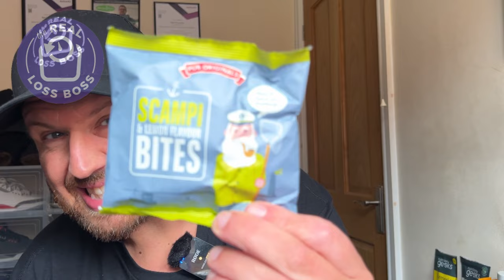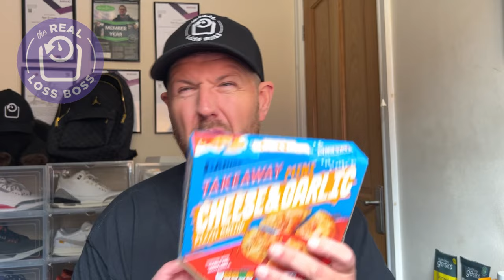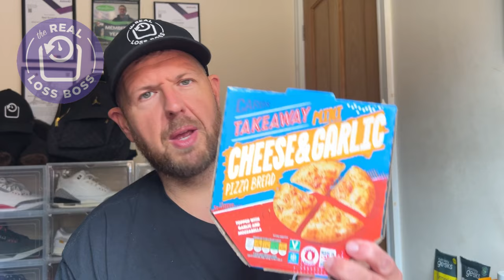Ep1 - Worth The Calories - Thumbs 👍🏼 Or Thumbs 👎🏼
Welcome to Episode 1 of a new series to my YouTube channel.

Recommending/reviewing 3 to 5 foods in each episode and giving them a thumbs up or a thumbs down depending whether it is worth you spending your hard earned calories on them.

In this first introduction episode I am recommending 5 different foods that i feel most people can fit into their everyday diet.

Please click on my Linktree below for links to access everything The Real Loss Boss has to offer to help you on your weight loss journey including access to my Community, sign up to my 1:1 plan, my Podcast, recipe books, workouts and much more.